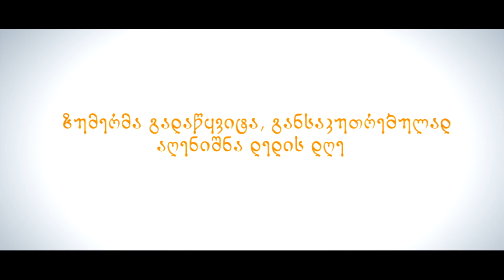ზუმერი გილოცავთ დედის დღეს!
გადაწყვიტა, ვიდეო გზავნილის მეშვეობით, დედის დღე განსაკუთრებულად მიელოცა მაღაზიაში მისული ადამიანებსითვის.